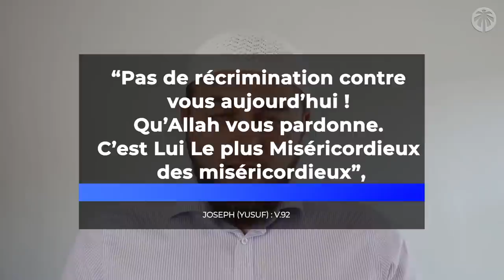ILS ONT (RE)CARICATURÉ LE PROPHÈTE ﷺ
Que faire face aux critiques  et aux caricatures du prophète ﷺ ?

Comment réagir  ? Quelle attitude adopter ?🤔

☪ NOS RESEAUX ☪